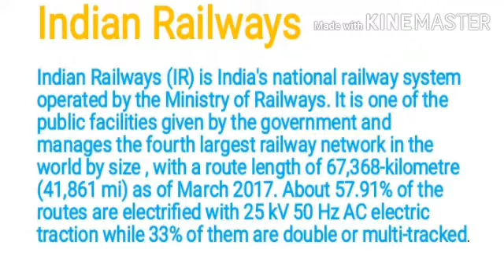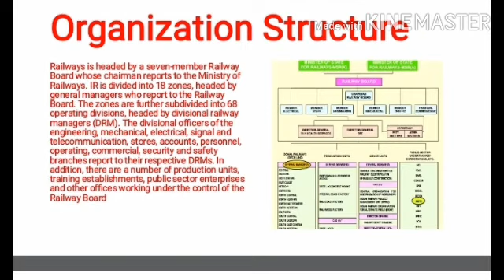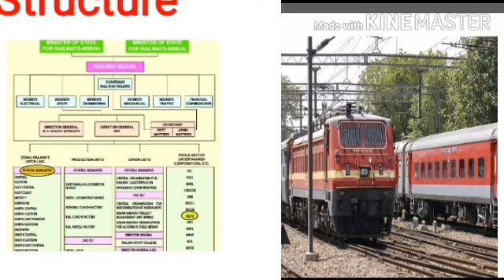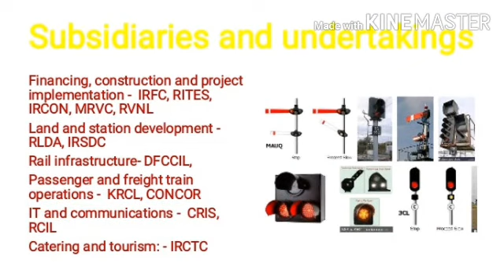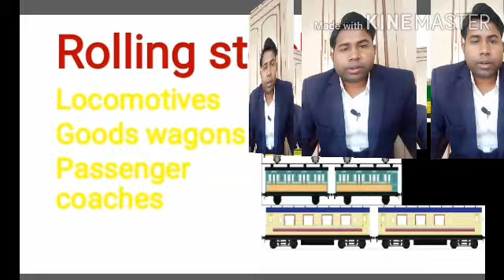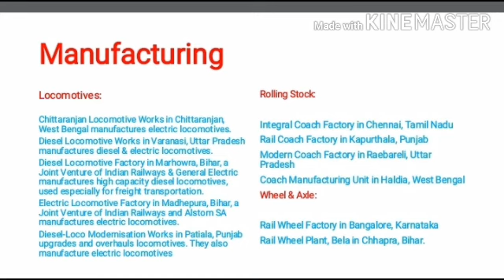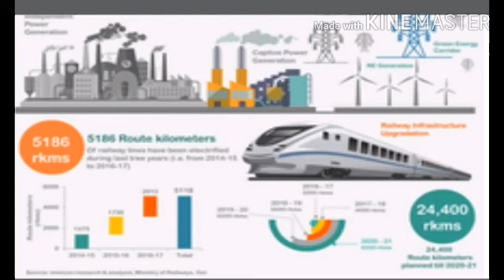Railway II Indian railway full information.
नमस्कार, मेरे चैनल में आपका आपका स्वागत हैI
जय हिन्द, जय भारत (जिंदगी रेलवे निर्माण में समर्पित भारत गणराज्य को विश्वगुरु बनाने हेतु)

About- At our YouTube channel Railway Online University, We strive to bring to the world about Railway
This is done through film making and article format with strong Social Media presence.
Please follow my link for watching my video.

Channel URL - Railway Online University

Channel Starts Date - 01 January 2020

Founder - Nagmani Kumar, नागमणि कुमार

Education - (B.E) Bachelor of Engineering in Electronics and Communication &amp; M.Tech in Digital
Communication From Mittal Institute of Technology, Bhopal (RGPV University) Project Management
(MDP) From Indian institute of Management (IIM) Lucknow.
Profession - Signal &amp; Telecommunication ( S &amp; T ) Professional

rail#railwayempolyee#zoneofrailway#monorail#monorail#bullettrain#automaticsignal#civilwo
rkinrailway#electricalworkinrailway#signalandtelecomsworkinrailway#generalelectricalworkin

railway#electrifactionworkinrailway#bridgeworkinrailway#stationbuilding#traininrailway#good
straininrailway#indianrailway#indianmetro#railwaykijankaria#nagmanikumar#railwayonlineu
niversity#mangementinrailway#alltheempolyeeinrailway#railwaylover#railwayeducation#rail
wayisthelifelineofindia#respecttheraiway#ministryofrailway#railwayzone

Railway Indian Railway railway introduction#brief history of indian railways#railway history#Railway ke bare me jankari # Railway ko jane indian railway details in hindi#10 sentences about train in hindi#bhartiya rail#bhartiya rail gadi#रेलवे